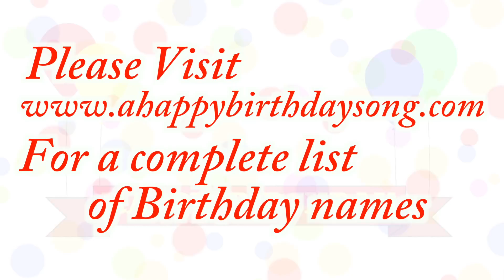Happy Birthday Tysen Song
Happy Birthday Tysen Song. We made this video for Tysen on their special birthday day and we wish them the best birthday ever!